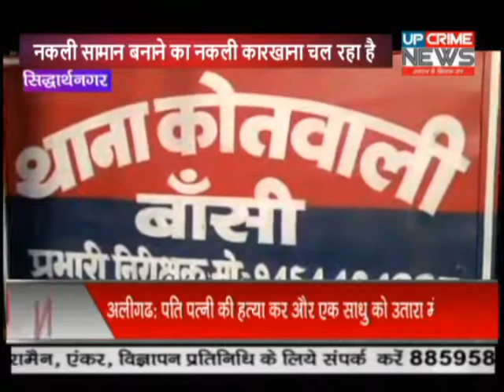सिद्धार्थनगर-ब्रांडेड कम्पनियो के नाम से नकली तेल और बाथरूम क्लीनर भी बनता है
देश में नामी कम्पनियो के नाम से नकली सामानों के बनाने की बात तो अक्सर सुनने को मिलती है और इन नकली सामानों की बिक्री भी धड़ल्ले से बाजारों में असली के दाम में ही होती है।ब्रांडेड कम्पनियो के नाम से नकली तेल और बाथरूम क्लीनर भी बनता है नकली।आज हम आप को एक ऐसा सच दिखाने जा रहे हे जिसका नेटवर्क दिल्ली से लेकर उत्तर प्रदेश के अति पिछड़े जिले  सिद्धार्थ नगर तक फैला हुआ है।हम आपको दिखायेंगे की कैसे  होता है ब्राण्डेड कम्पनियो के नाम पर नकली का खेल।नकली सामान को बनाने में जिस  कैमिकल और अलग अलग कम्पनियो के रैपर का प्रयोग किया जाता है वो सब कुछ आता था दिल्ली से।

 जिले के बांसी कस्बे में ब्रांडेड कंपनी का नकली  कारखाने का भंडाफोड़ किया है जिले की बांसी पुलिस ने।कस्बे  के पटेल नगर वार्ड में 4 वर्षो से  चल रहा था ब्रांडेड कम्पनी के नाम पर नकली सामान बनाने का काला कारोबार।इस काले कारोबार से आरोपी ने काफी धन कमाया।कोतवाली से मात्र 500 मीटर की दूरी पर वर्षों से चल  इस कारखाने को आखिर पुलिस ने पकड़ ही लिया। यह गोरखधंधा एक कियाए के मकान में चल रहा था और इसमें काम करने वालो को यह नही पता था कि यह सब फर्जी खेल चल रहा है पकड़े गए मुख्य आरोपी की नगर के बाले मियां मैदान के पास चमन ट्रेडर्स के नाम से एक फर्म भी है।कस्बे के पटेल नगर स्थित कल्लू के मकान में केश तेल सहित अन्य नकली सामान बनाने का नकली कारखाना चल रहा है। मुखबिर की सूचना  पर बाँसी के सीओ नाईम खा मंसूरी और प्रभारी निरीक्षक ने भारी पुलिस बल के साथ छापा मार कर मौके से काम कर रहे आधा दर्जन मजदूरों सहित तेल बनाने वाले कारीगर शेरू को गिरफ्तार किया।इस छापे मारी में पुलिस ने कैमिकल भरे 50-50 लीटर के 3 गैलन व 2 खाली गैलन, हारपैक नामक बाथरूम क्लीनर के खाली 500 डिब्बे, केशरानी तेल का 500 पीस रैपर, सकून केश तेल का रैपर 300 पीस, वलीरुमा ऑयल के 1000 रैपर, खाली बड़ा गत्ता 100 पीस, केमिकल बना हुआ 20 लीटर, एक टब, एक मग व भारी मात्रा में तेल के सीसी के ढक्कन भी बरामद किया है।
-इस नकली कारखाने के खुलासा करते हुए सीओ ने बताया कि पुलिस को जरिये मुखबीर सूचना मिली कि कस्बे में ही एक नकली कारखाना चल रहा है जिसमें ब्रांडेड कम्पनियो के नाम से नकली तेल,बथरूम क्लीनर बनाया जाता है।पुलिस जब छापेमारी की तो पता चला कि ये नकली सामान बनाने का कारखाना चार वर्ष से चल रहा था।इस ब्रांडेड कंपनियों के नाम से नकली केश तेल, टॉयलेट क्लीनर आदि बनाने के काम इस कारखाने में होता था।इस छापेमारी में कारखाने के मालिक मुकीम और मेन मिस्त्री को भी पुलिस ने पकड़ने में सफलता हासिल की।
इस नकली कारखाने के खुलासे के बाद सवाल ये उठता है कि आखिर कोटवाली से कुछ ही दूरी पर आखिर के किसके संरक्षण में ये कारखाना चल रहा था।आखिर पुलिस ने अबतक क्यों नही इस नकली कारखाने के खिलाफ कार्यवाही की।